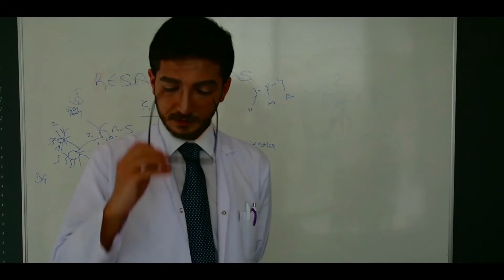Kısa Film 1 saat (Fragman)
1 saat adlı  kısa film bizim ilk amatör kısa filmimizin fragmanıdır. Sizde bu kısa filmin fragmanını izleyin ve yorumlarda bize değerlendirme lerinizi belirtin